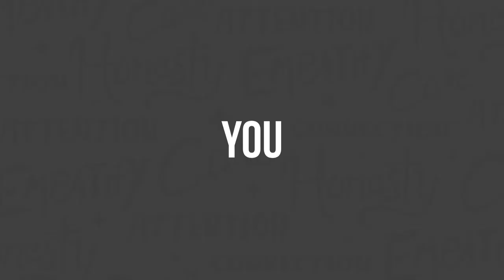Who is Stressed Out? - Clarity Compressed: Episode 122 | Paul J Daly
I'll tell you, it doesn't matter who I'm talking to, whether I'm talking to a business owner, whether I'm talking to a government official, whether I'm talking to my wife, other friends, the bottom line is everybody is just exhausted. Everybody is worn out.